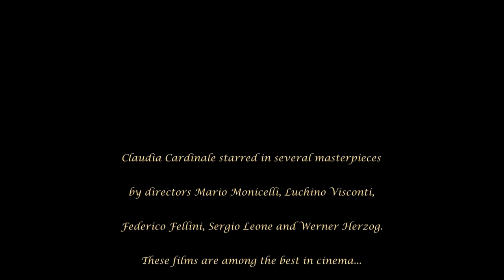Claudia Cardinale: For the Love of Film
Claudia Cardinale's birthday is April 15th. She has made films for seven decades and is still making movies today The following are among the highest rated films of all-time (all 8.0s or more on IMDB). Big Deal on Madonna Street (I soliti ignoti), Rocco and His Brothers (Rocco e i suoi fratelli), 8 1/2 (Otto e mezzo), The Leopard (Il gattopardo), Once Upon a Time in the West (C'era una volta il West), and Fitzcarraldo. CC may lead actresses with most highest rated films. Music is "The Axis of Love" by Ivan Torrent.